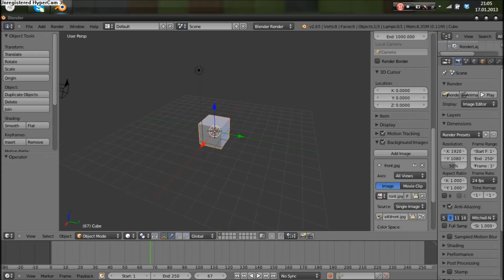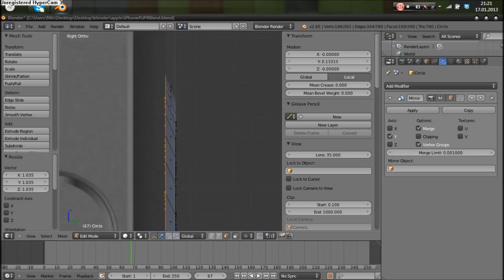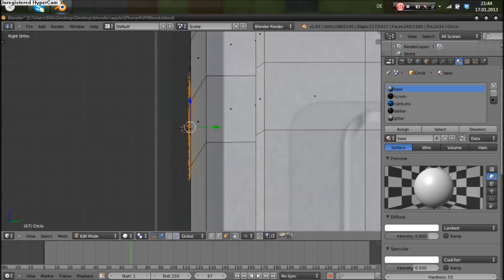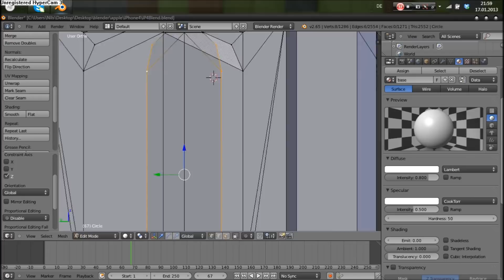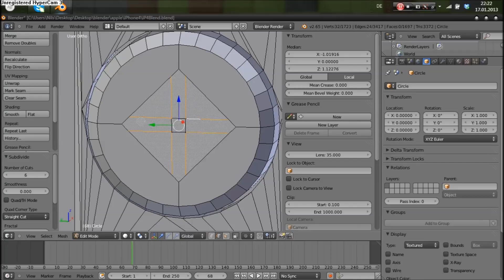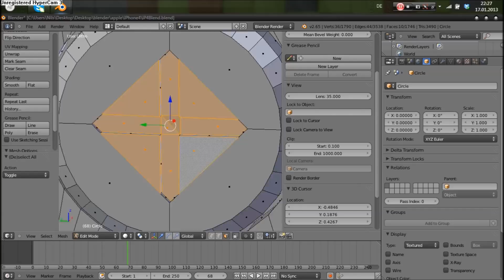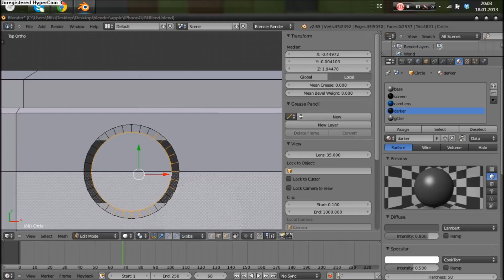Blender Speed Modelling iPhone 4 (Download in the Description )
Just a little Speed Modelling Video about the apple iPhone 4, i actually cost me ~2 houres to modell this, so please take 2 Seconds to like this video ;)

You can download this modell for FREE on Turbosquid.com, but if you do, GIVE A FUCKING LIKE!